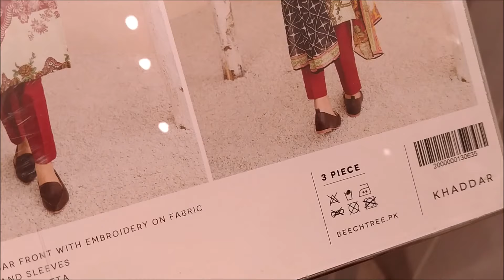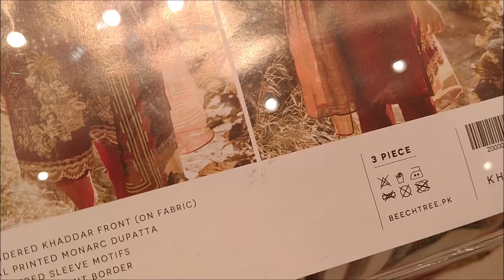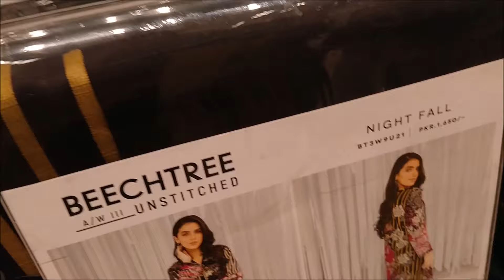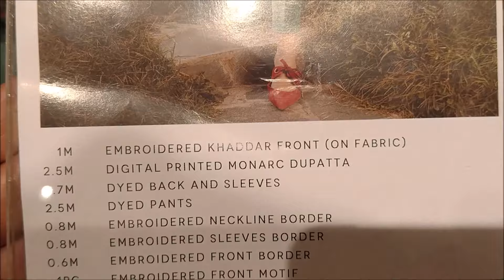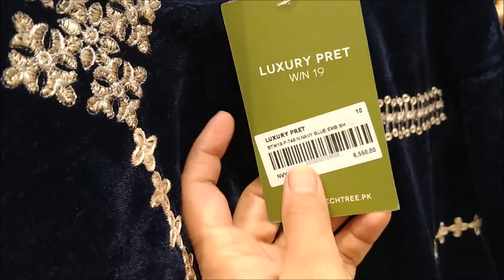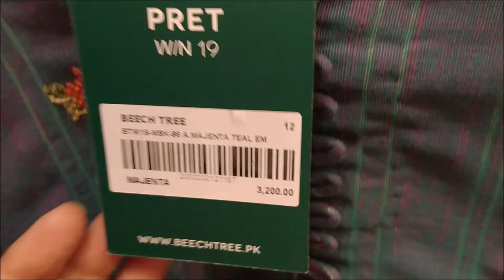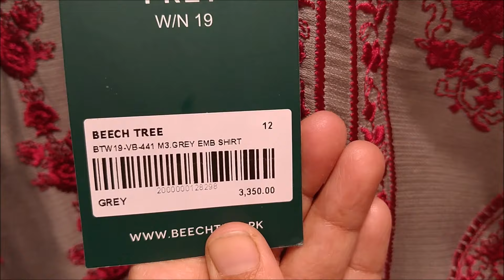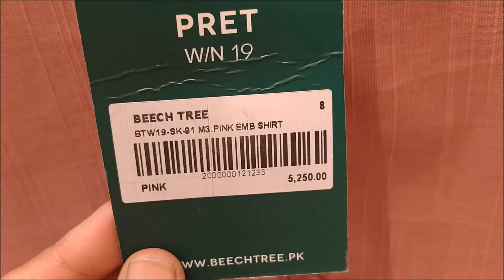Beechtree Khaddar unstitched & pret collection||Beechtree winter collection 2020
Beechtree Khaddar unstitched & pret collection||Beechtree winter collection